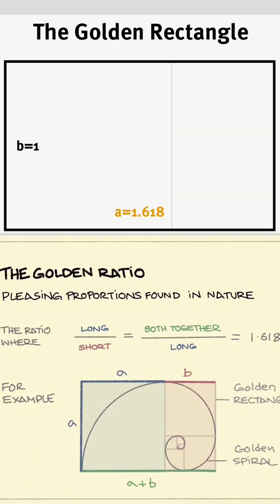Beauty, Attractiveness, and Mathematics | Golden Ratio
Explore the fascinating relationship between beauty, attractiveness, and mathematics in this enlightening video. Delve into the concept of the golden ratio, where the ratio of height to width in a rectangle is 1.618, creating a sense of proportion and harmony. Discover how this mathematical principle extends beyond geometry to influence facial proportions, including the noses, lips, and eyes of iconic figures like Angelina Jolie, Brad Pitt, and George Clooney. Join us on a journey to unravel the intricate connection between mathematical precision and human perception of beauty.